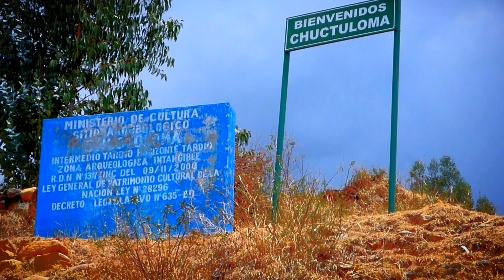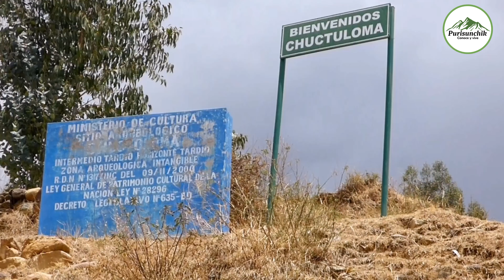CHUCTULOMA- QUILCAS, El pueblo de los antiguos Wankas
Chuctuloma era un llacta o aldea que perteneció a los ayllus de Urin Huanca formando parte del gran reino huanca siendo su máximo apogeo en el Intermedio Tardío, entre los años 1000 y 1460 d.C.